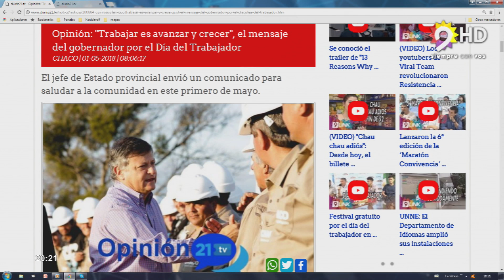C9 - Peppo inauguró una empresa en Barranqueras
EN EL DÍA DEL TRABAJADOR, PEPPO INAUGURÓ UNA EMPRESA EN BARRANQUERAS Y FIRMÓ UN CONVENIO DE PROMOCIÓN INDUSTRIAL
Se trata de Tecnohogar S:R:L, que es una empresa especializada en la construcción industrializada de viviendas y creará 15 nuevos puestos de trabajo.